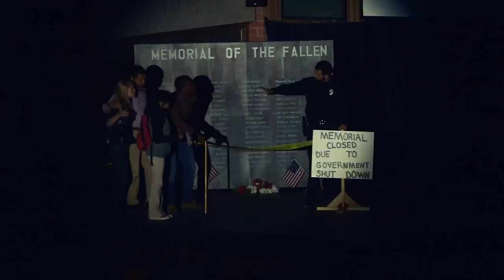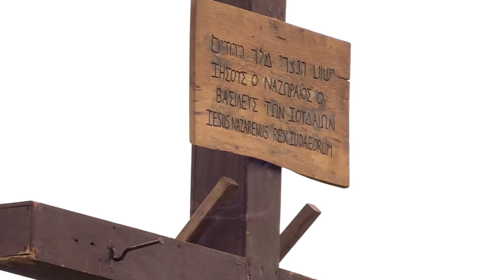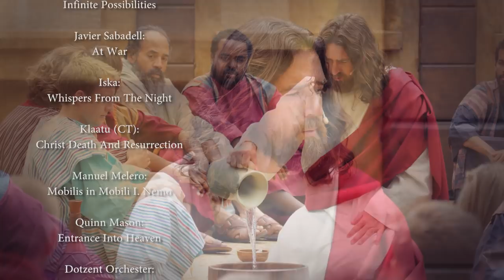SonRise 2014 Resurrection Pageant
Enjoy the 2014 SonRise Resurrection Pagent from the Collegedale Seventh-day Adventist Church on the campus of Southern Adventist University. This is a video produced by Delain & Lydia Huggins, with additional video footage from Baron Williams. (Music has been changed due to copyright.)

We are disappointed to need to cancel our 2020 Pagent. But we invite you to look forward to volunteering in our 2021 season.